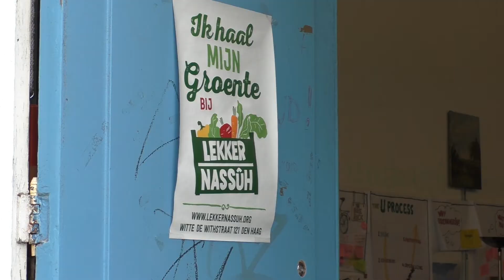Bij de wekelijkse pop up markt Lekker nassûh shop je je biologische groentenpakket bij elkaar